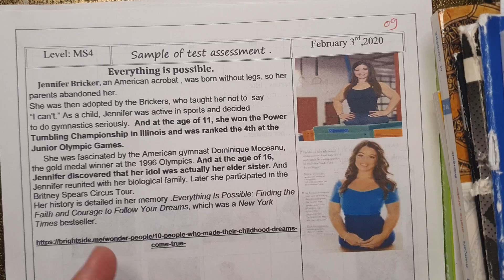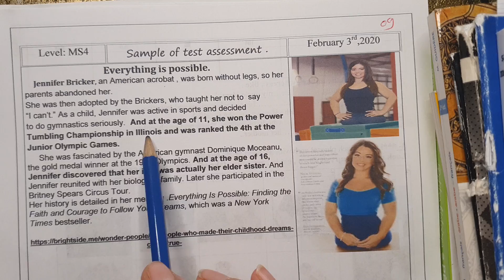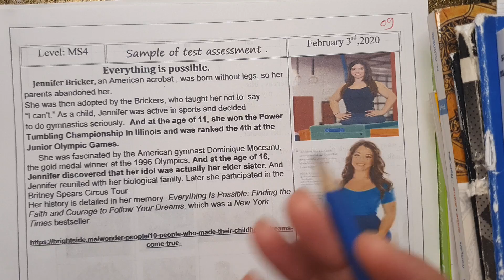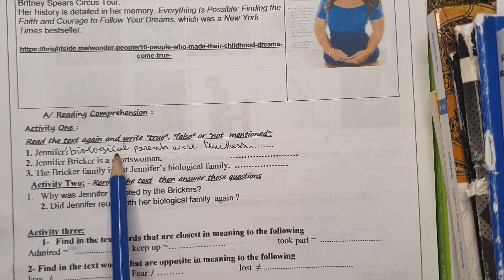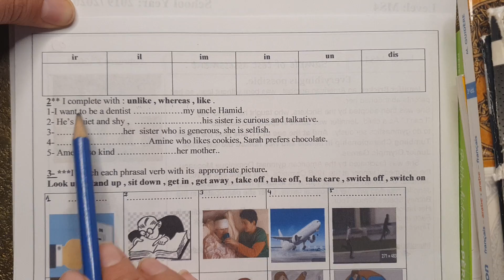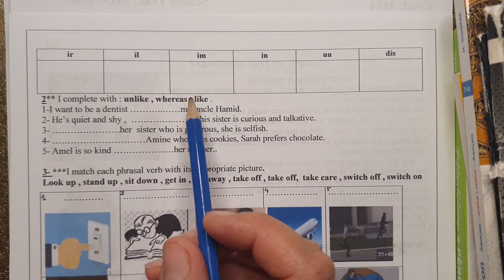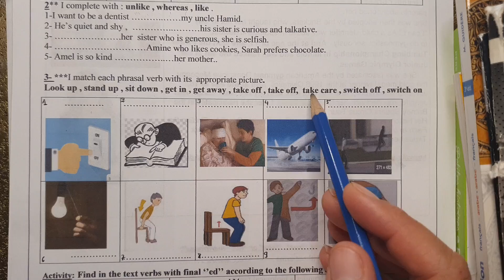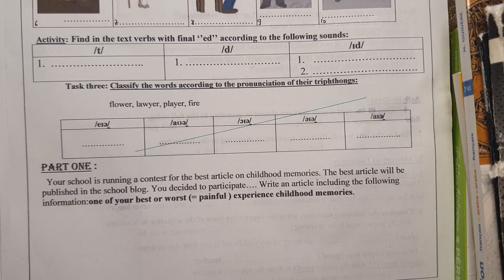الرابعة متوسط / نموذج لفرض الفصل الثاتي ل.انجليزية 2023